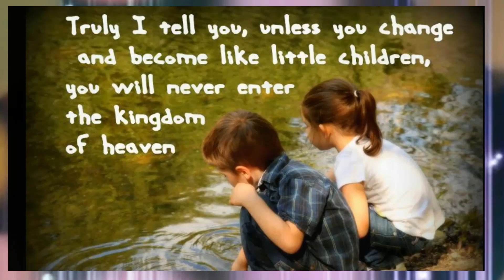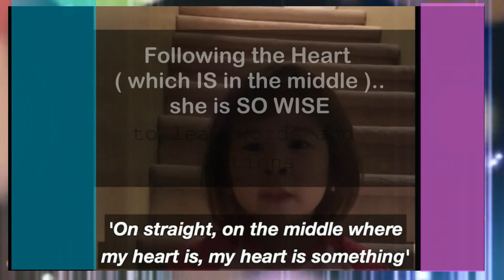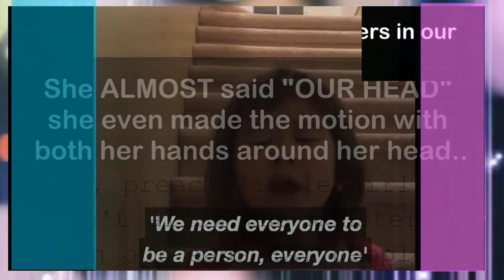👧Girl speaks in ALLEGORIES giving 👁 SAGE advice . Message for ALL Humanity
In the times we are living, these types of videos SHOULD be the type going viral ! This child expresses my thoughts and my heart with such accuracy, these were my true hearts desires as a child and even MORE now as a 50 year old!
  Wise directions to the path of freedom, is what this little girl is offering. This isn't just for parents who are being "mean" to each other, this message is for ALL HUMANITY ! Plz share this and help soften some hearts 💕

In all you do/say , do/say it in the most fair, balanced and efficient way, while remembering to cause as little harm to others and your environment as possible.
LOVE is your foundation stone my friends...Begin  building your temple/garden with the cornerstone of LOVE, compassion, forgiveness, and assisting others . Give out that which you wish to receive.